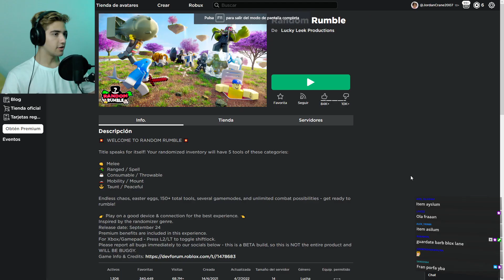Probando el Juego más Absurdo de Todo Roblox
😯? que ? 😯